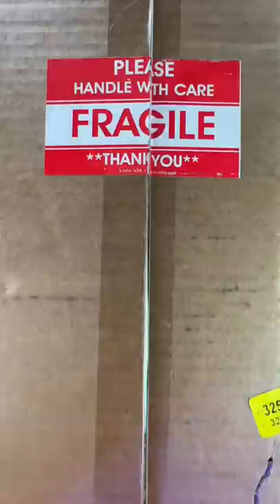Not your typical crunch time, thanks @youtube!